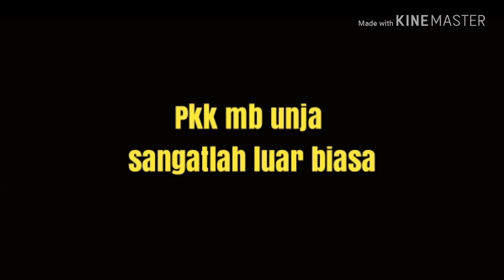Yel Yel Gugus 74 PKKMB 2019.